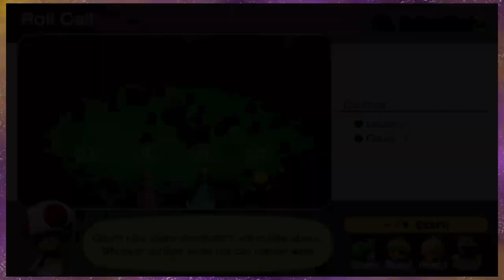Battle to the DEATH | Mario Party